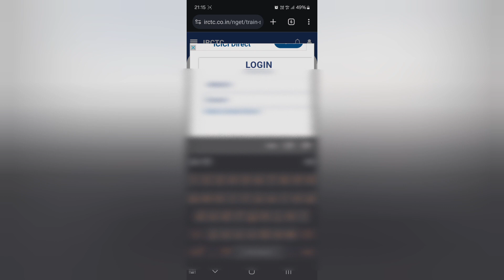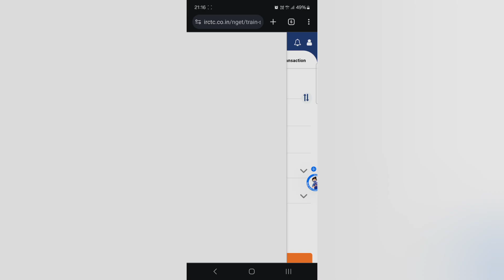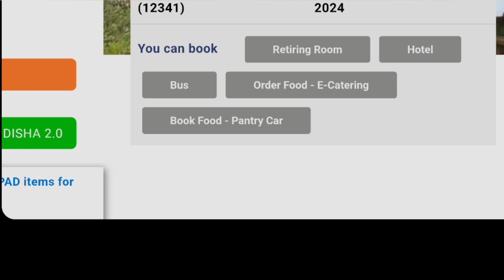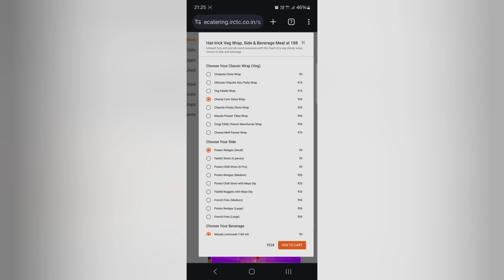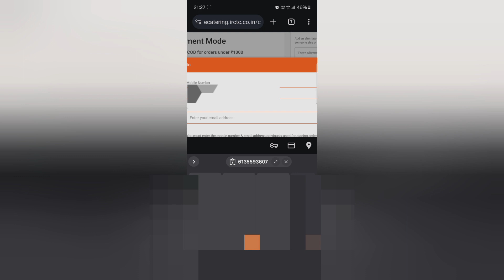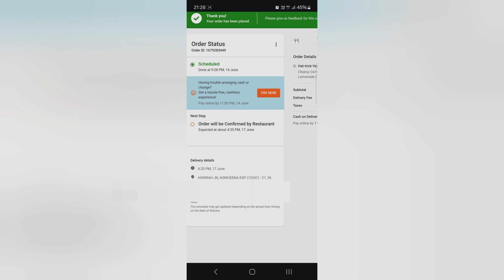How to book food online in rajdhani train and others